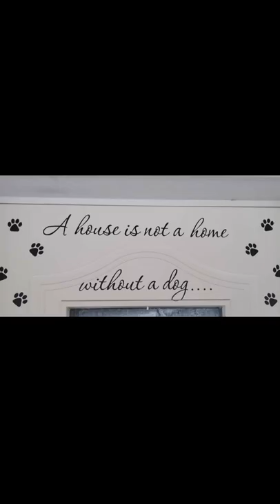Samoyeds and Great Pyrenees / Pyrenees mountain dogs! Our journey with our white fluffy family!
Our journey with Samojeds and Great Pyrenees / Pyrenees Mountain Dog!

Started out with one Samojed that quickly became two. Then a Pyrenees and another and I felt we had completed our family, but, ofcource one more Samojed!
So I am open for what time will bring!
Every day they teach me something new about myself, and it is a true honor to have them in my life! They wow me with their spirit and grace!

Jämtdalen's Janet Jackson (Naia)
Jämtdalen's Kiki Dee (Storm)
Icewater's Adventurous Arthur (Arthur)
Beltaine Miracle Astoria of MysticElysium (Vera)
Ronevikens Busiga Tussilago (Ghost)